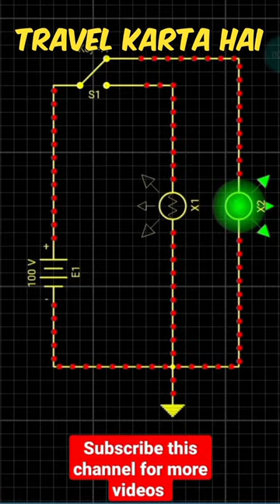Why_don_t_Birds_get_Electricshock_on_Power_Cables_#shorts reels facts viral trending